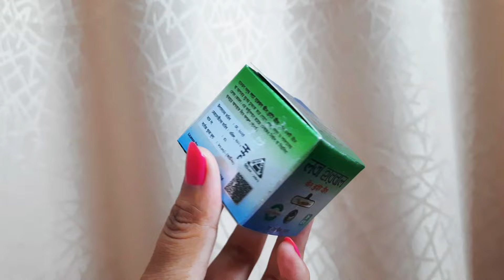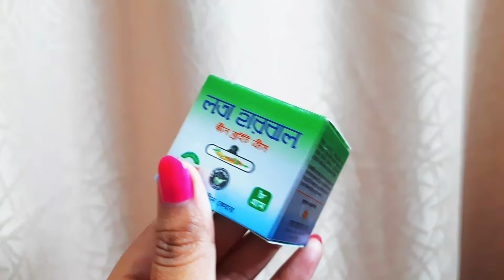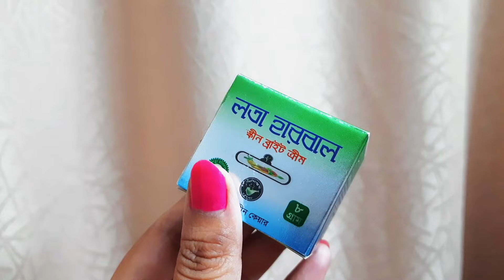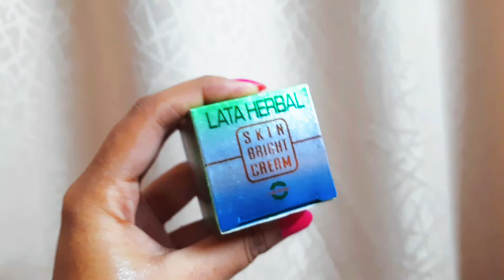🚫 লতা হারবাল ক্রিম রিভিউ আসল সত্য Lata herbal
⭐ Lata herbal ⭐

It is a skin whitening cream its contains high level of mercury this is very harmful cream if you regularly use this it causes cancer and skin cancer too pls don't use this kind of cream it wiil burn your skin ang damage your skin for lifetime.